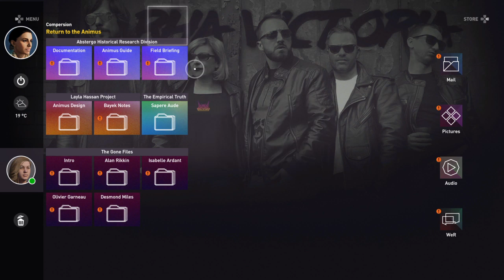ASSASSIN‘S CREED ORIGINS LIVESTREAM #4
[NO TIMESTAMPS AVAILABLE]